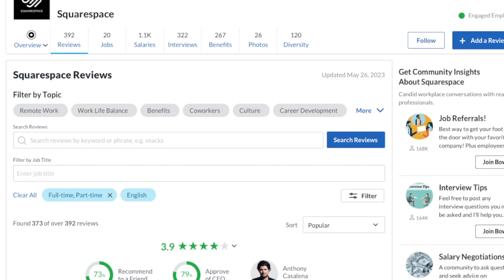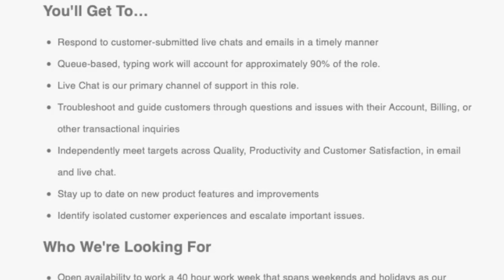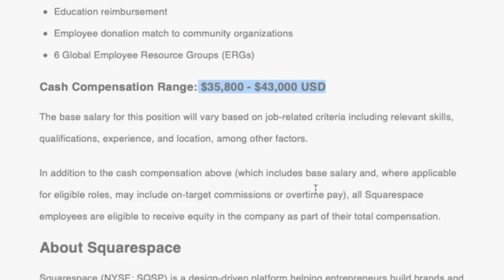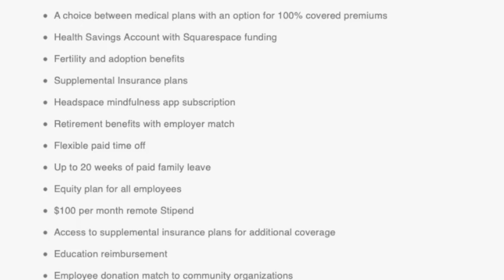$43,000 Year NON-PHONE Email & Chat Work From Home Job 2023 | No Degree Needed | Great Benefits!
In this video I am sharing a well known company that is hiring someone to do customer service through non-phone channels like email and chat. They are not requiring any college degree and they offer great benefits as well. Pay is up to $43,000 a year. This one won’t last. Links to apply are below.

SquareSpace Customer Support (Non-Phone) Email & Chat - USA - $35,800 to $43,000